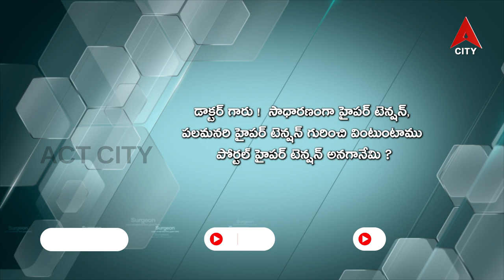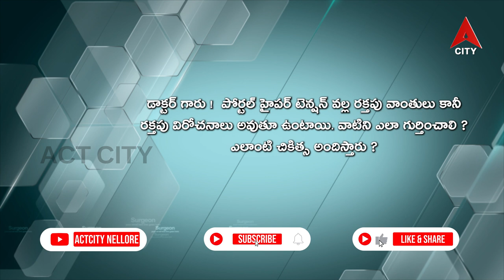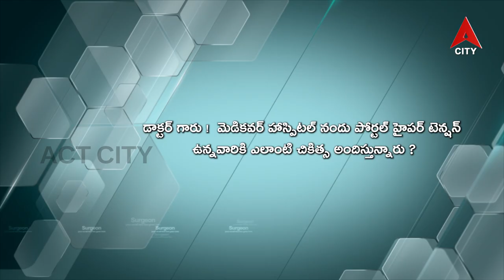Health Line Dr Madhusudhan